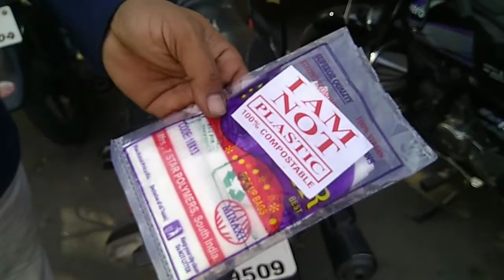Uses Of Plastic in Daily | இதுவும் PLASTIC இல்லையா | வியாபாரியின் புலம்பல்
Im Not Plastic இதுவும் PLASTIC இல்லையா வியாபாரியின் புலம்பல்,
uses of Plastic in daily cover not use for 2019 in tamilnadu government new rules.